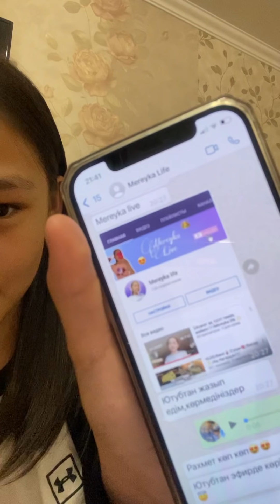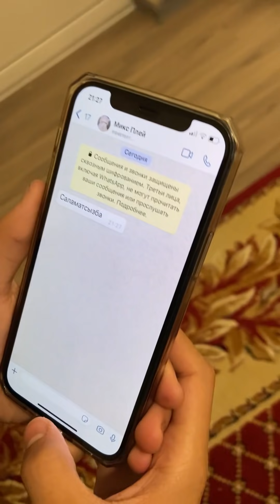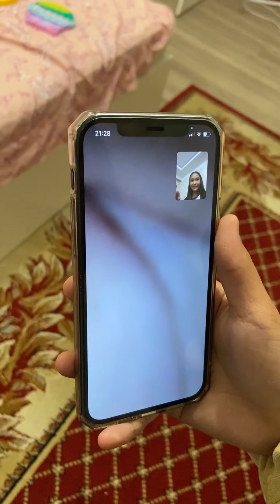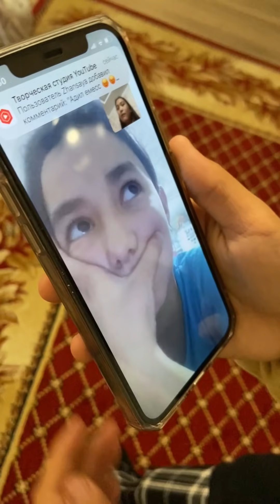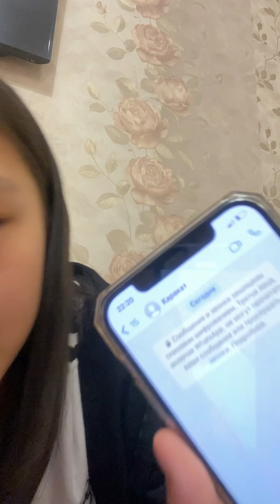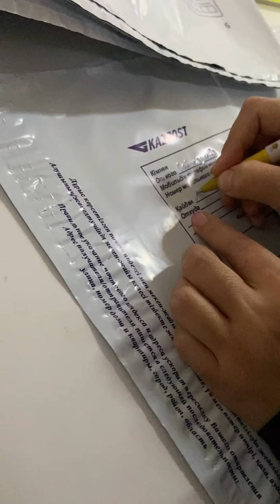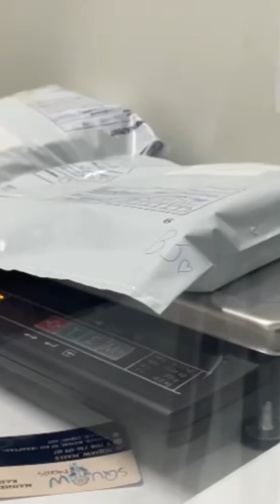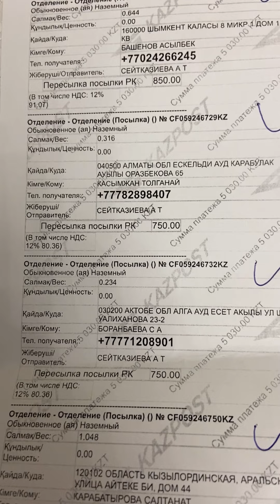ЖЕҢІМПАЗДАРДЫҢ СЫЙЛЫҒЫ | КОНКУРСТЫҢ ИЕЛЕРІ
ЖЕҢІМПАЗДАРДЫҢ СЫЙЛЫҒЫ | КОНКУРСТЫҢ ИЕЛЕРІН анықтап, почтамен салып жібердім
Енді СЫЙЛЫҚ таратқым келмей қалды. Ұтпай қалғандар ренжіп жатыр. Ал мен сіздерді ренжіту үшін емес қуанту үшін жасаған едім😔
ҰТҚАН ҚЫЗДАРДЫ ҚҰТТЫҚТАЙМЫН👍🔥